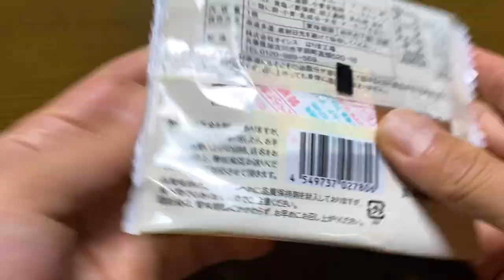【スイーツ（JAPAN sweets）】ダブルチョコクッキー（double chocolate cookie）「LAWSON（ローソン）」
ダブルチョコクッキー（double chocolate cookie）

273kcal